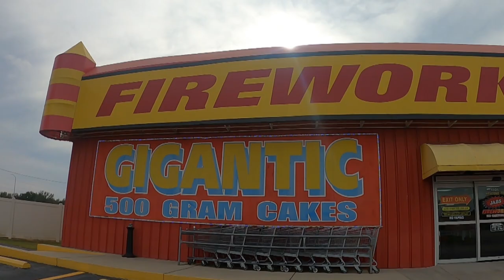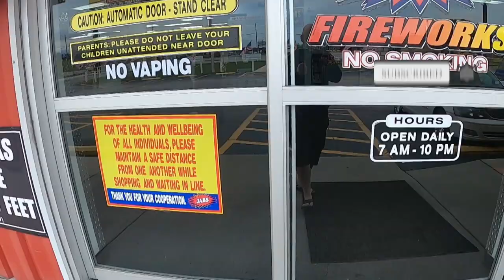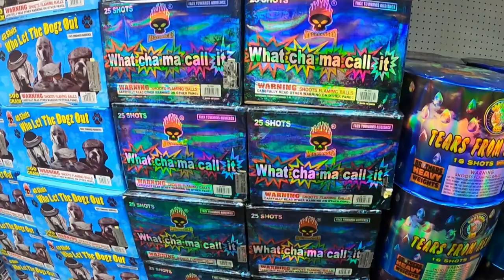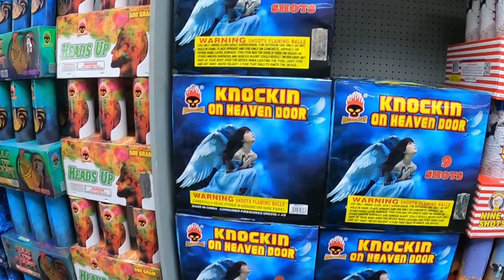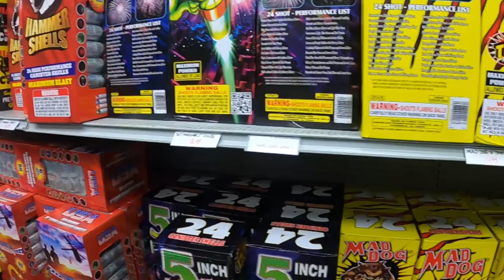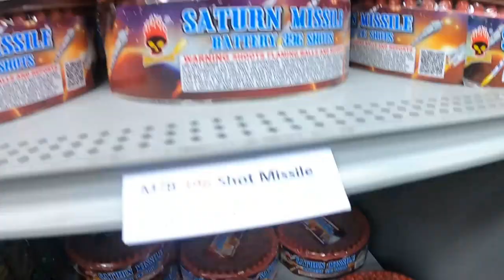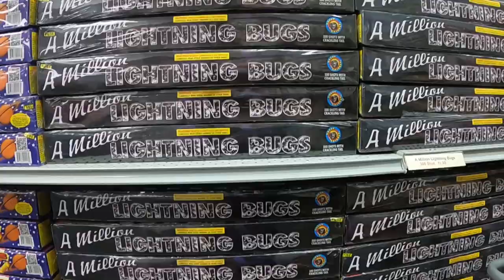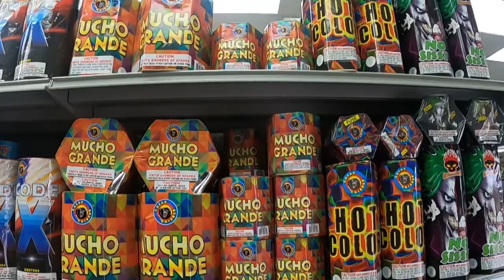JABS II Fireworks Store Tour - Dillon, South Carolina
On the way back South on I-95 in South Carolina, I got to stop at JABS II, also in Dillon, SC. It has ultimately the same product and prices as the store tour we did at JABS I but thought we'd stop to give you all a look inside.

The store was fairly stocked up and since they are just down the street since the original store and I'm sure they are expecting more fireworks for New Year's Eve 2021.

This store has a few brands including MegaBanger, Brothers, Black Cat, Herbie's Fireworks, Powder Keg Fireworks, USA Brand Fireworks and a few others.

Check Out my Gear I Use To Record Firework Shows & Store Tour Videos